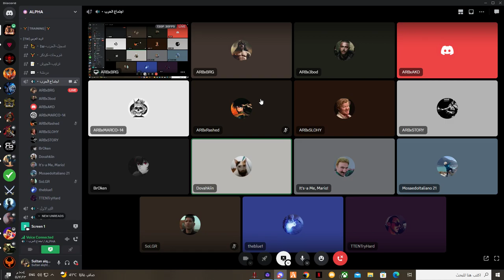ALPHA TW ARAB RAID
TW ALPHA